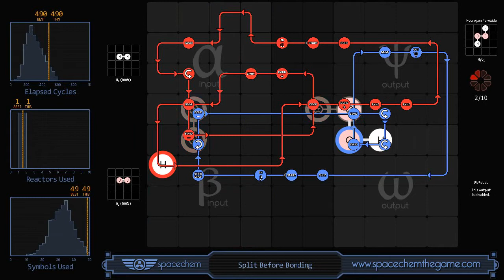SpaceChem - Split Before Bonding (490/1/49)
I've started playing SpaceChem. I'm pretty bad at it, but I feel smart whenever I finish stage! :D

Recorded solution for "Split Before Bonding" from SpaceChem, a design-based puzzle game from Zachtronics Industries.